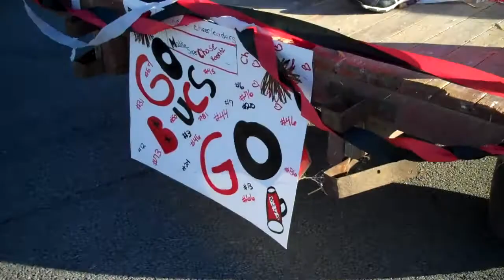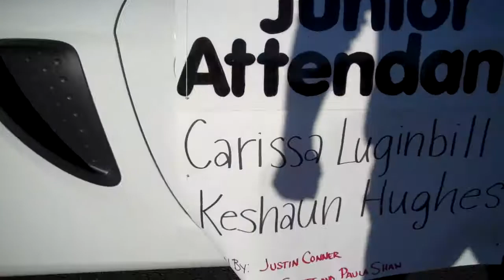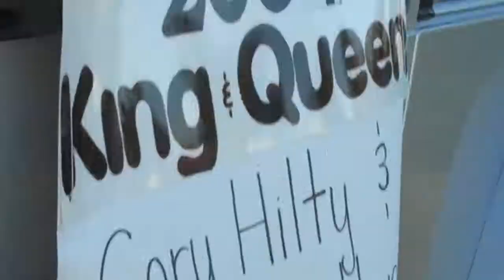Homecoming parade Bluffton, Ohio 2010